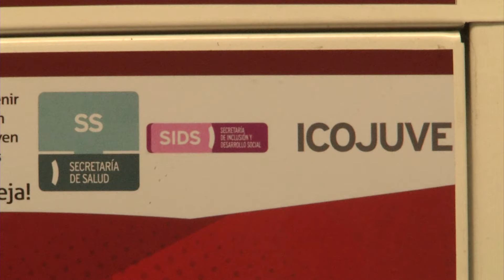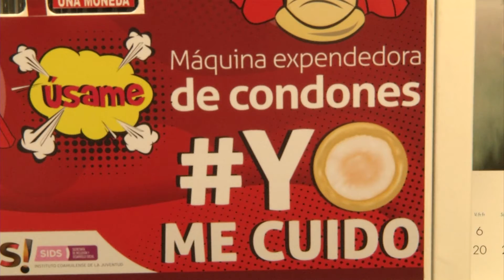Promueve el Icojuve Sexualidad Responsable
Ciento cincuenta máquinas expendedoras de condones operará el Instituto Coahuilense de la Juventud en instituciones de educación superior, dentro de su programa de Sexualidad Responsable y Prevención de Embarazos. El instituto trabaja en 3 líneas de acción, entre las que destacan las de prevención de adicciones y de sexualidad responsable para evitar los embarazos no deseados entre adolescentes; también trabajan en cultura y deporte y emprendedurismo y vinculación. Dentro del programa de sexualidad responsable reusarán unas 70 máquinas expendedoras de condones, que ya están instaladas en diversos planteles educativos y se instalarán otras más hasta llegar a 150, en donde se venderán preservativos que serán otorgados por la Secretaría de Salud y tendrán un costo de 5 pesos cada uno. Las máquinas serán rediseñadas, con logos actuales, más vistosos y juveniles y paralelamente se ofrecerán conferencias para prevenir embarazos. Y se dará prioridad a las escuelas donde se registran muchos embarazos en adolescentes, tales como el Emsad y Cecytec.